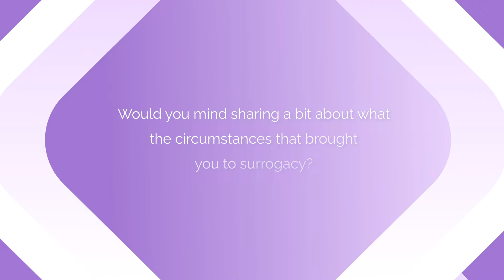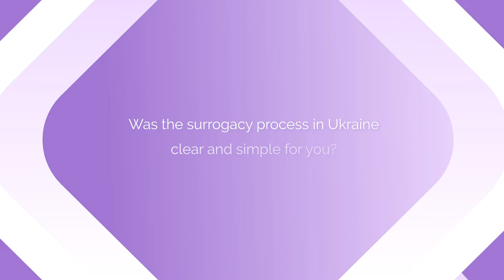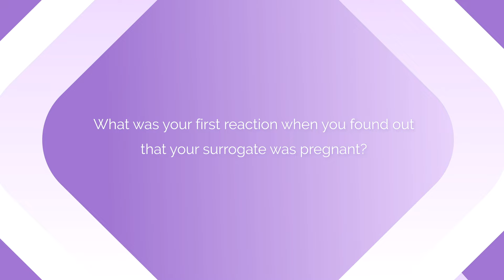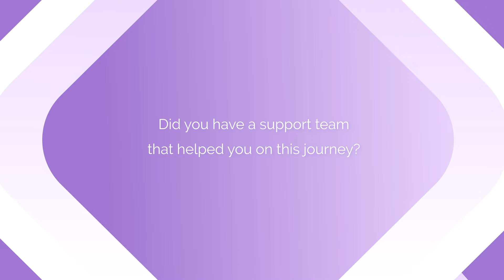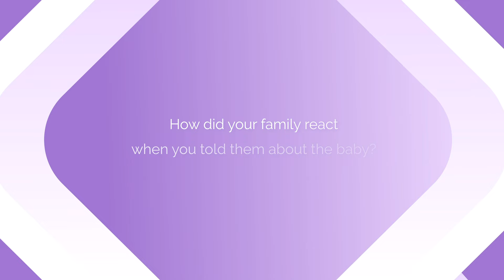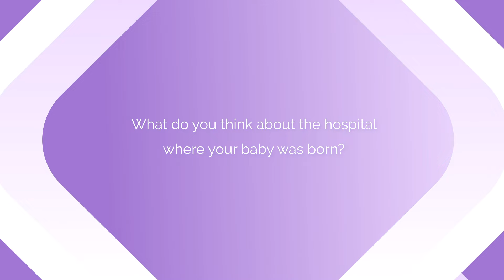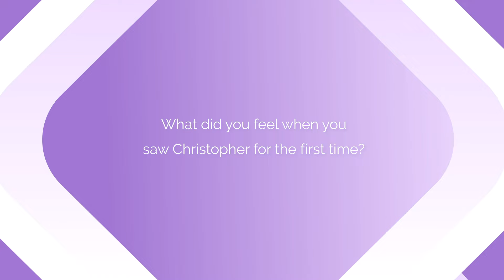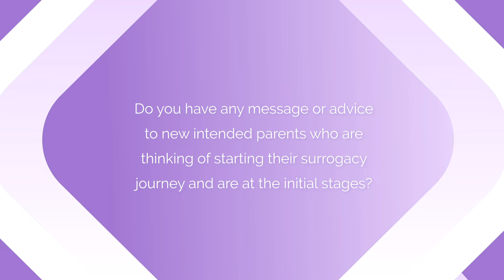Safe and Legal Surrogacy Journey: Intended Parents from Ireland Shares Their Story | WCOB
Safe and Legal Surrogacy Journey: Intended Parents from Ireland
Recently, the World Center of Baby helped bring the happiness of parenthood to a lovely Irish couple. They have graciously agreed to share their story of how we have come through this journey together. Discover some essential tips on what you need to know about surrogacy in Ireland before joining the program.